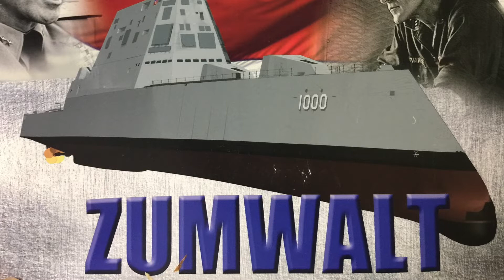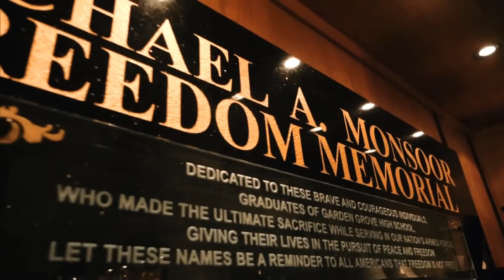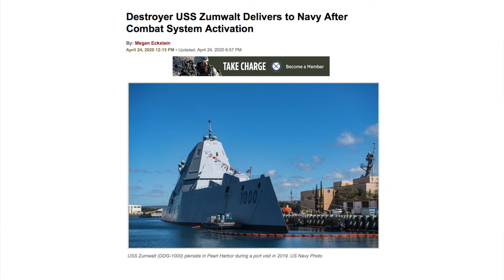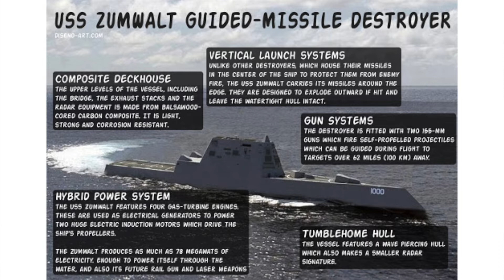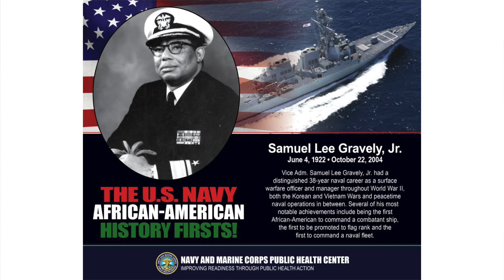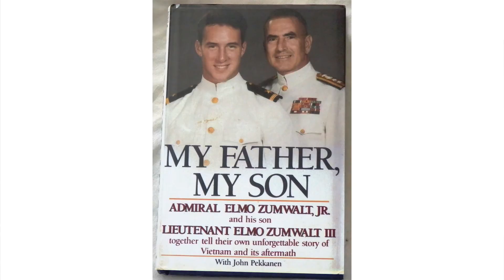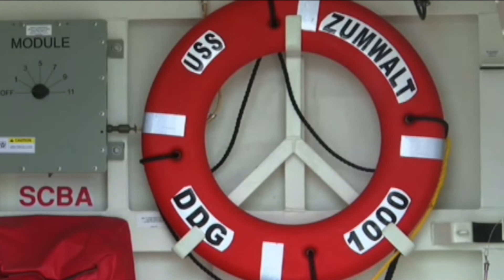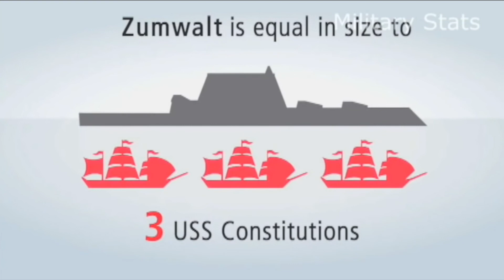VATV | Khu Trục Hạm Zumwalt với Nguyễn Phú Quí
VATV | và tin tài liệu về Class Khu Trục Hạm Zumwalt với Minh Thuý